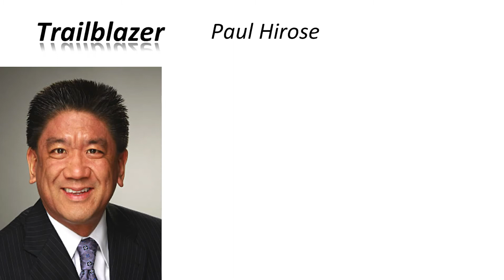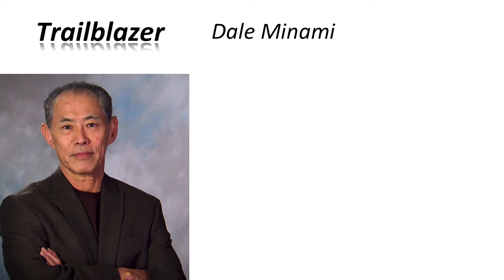2017 NAPABA Convention | Pankit Doshi President's Speech